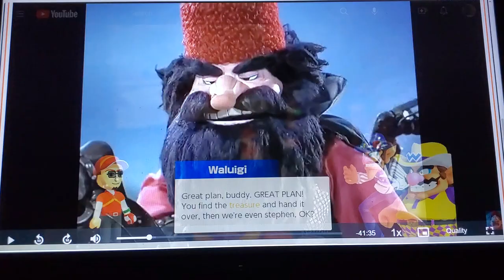Beauty and the Alligator Part 2 - "Camille"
cast appearance
prince adam-little nemo (little nemo: adventures in slumberland)
peddler/the enchantress-grandmamah/ruby gillman (ruby gillman, teenage kraken)
beast-swampy (where's my water?)
belle-princess camille (little nemo: adventures in slumberland)
baker-the head elf (Rudolph the red-nosed reindeer (1964))
bookseller-grandpa nat (molly of Denali)
gaston-kubla kraus (jack frost (1979))
lefou-wario (w Waluigi as an extra) (super mario bros)
the bimbettes-strawberry shortcake, lemon meringue & orange blossom (w lime chiffron & blueberry muffin as an extras) (strawberry shortcake: berry in the big city)

clips/years/companies
little nemo: adventures in slumberland (@1989 Tokyo movie shinsha)
the haunted mansion (@2003 Disney)
willy wonka and the chocolate factory (@1971 Warner bros)
Rudolph the red-nosed reindeer (@1964 rankin/bass)
jumanji (@1995 tri star)
Pocahontas II: journey to the new world (@1998 Disney)
Encanto (@2021 Disney)
wild kratts (mom of a croc; @2011- pbs)
stoked (welcome to paradise dudes; @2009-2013 teletoon)
Xavier riddle and the secret museum (I am harriet tubman; @2019- pbs)
cats don't dance (@1997 Warner bros)
molly of Denali (name game, grandpa's drum & hot springs eternal; @2019- pbs)
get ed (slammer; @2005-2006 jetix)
yakari (yakari and the ghost bear; @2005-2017 ellipsanime/storimages/belvision studios/studio 2 minutes)
gnomeo & juliet (@2011 Disney/touchstone)
w.i.t.c.h. (it begins & happy birthday will; @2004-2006 Disney/sip animation)
ed, edd n eddy (dawn of the eds; @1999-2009 cartoon network)
z.o.m.b.i.e.s. (@2018 Disney)
George of the jungle (@1997 Disney)
Tarzan & jane (@2002 Disney)
the magic voyage (@1992 atlas film)
the little mermaid (@1989 Disney)
tom & jerry (@2021 Warner bros)
mario power tennis (@2004 Nintendo)
mario golf: super rush (@2021 Nintendo)
jack frost (@1979 rankin/bass)
mario tennis aces (@2018 Nintendo)
strawberry shortcake: berry in the big city (berry in the big city (part 1) & berry in the big city (part 2); @2021- wildbrain)
total drama (not so happy campers (part 1); @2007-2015 teletoon)
Pete's dragon (@1977 Disney)
mulan (@1998 Disney)
the mitchells vs. the machines (@2021 sony/Columbia)
mary poppins (@1964 Disney)
scooby-doo on zombie island (@1998 hanna-barbera/Warner bros)